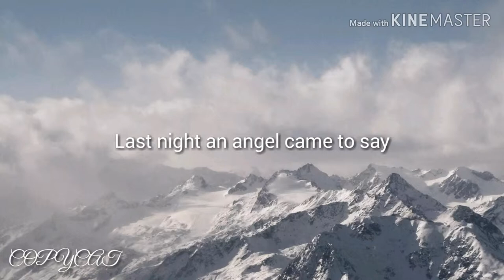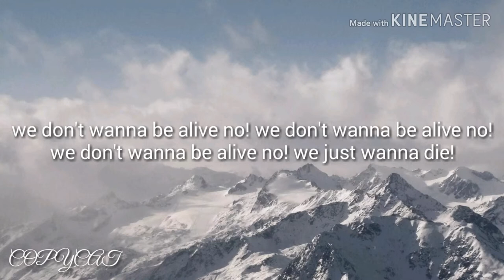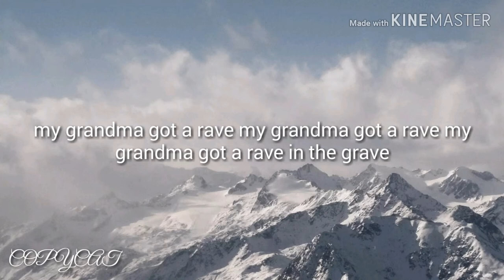Rave in the grave - Aron Chupa (lyrics)